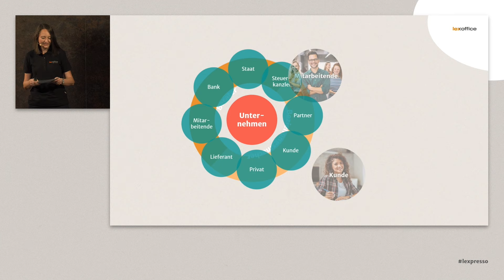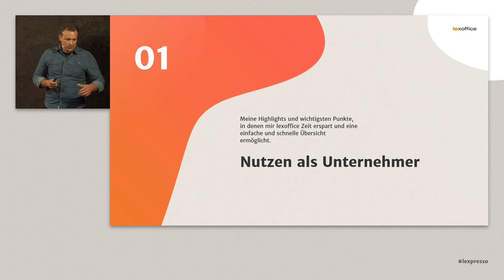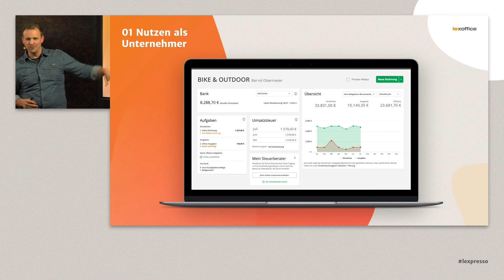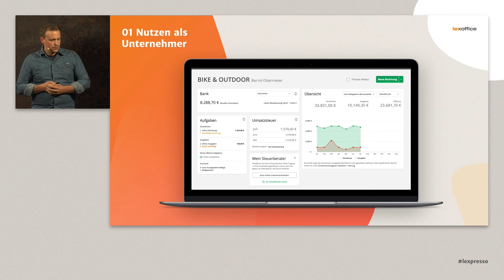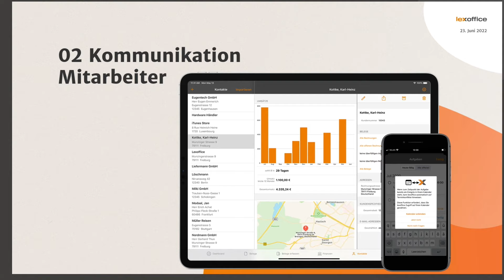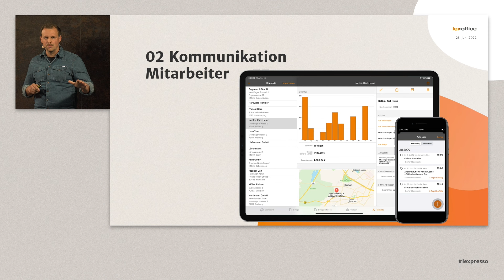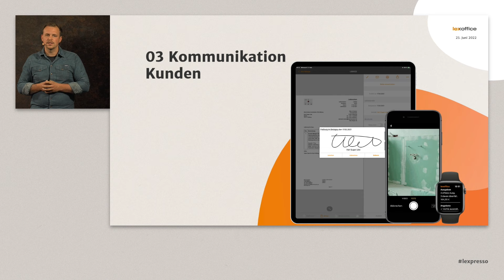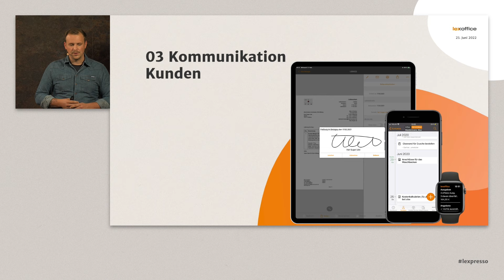lexpresso 2022: Innovativ arbeiten. Mit lexoffice Geschäftsprozesse effizient gestalten.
Wie kann die Cloud Innovationen im Kleinunternehmen befeuern? Was sind die Herausforderungen, wie sind die Herangehensweisen und welche unternehmerischen Fragen stehen im Mittelpunkt?

Jan Knopp, Geschäftsführer eines florierenden Handwerksbetriebs aus Bahlingen am Kaiserstuhl, gibt praxisnahe Einblicke aus seinem Unternehmensalltag mit lexoffice und berichtet, wie er sein Team in die Arbeitsabläufe von der Buchhaltung bis zum Kundenmanagement einbindet und welche positiven Effekte sich dadurch auf die Steuerung des florierenden Handwerksbetriebs ergeben.